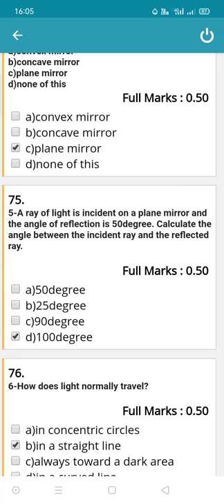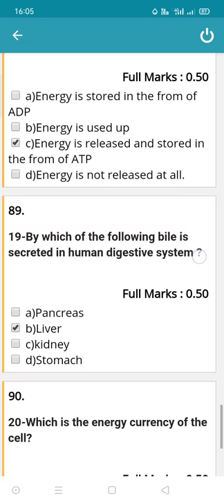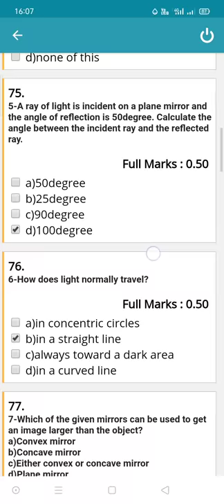online exam on parents alarm